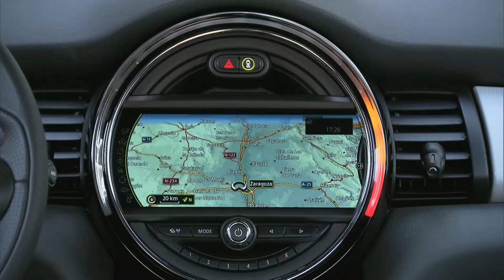Mini Cooper S 2014 im Test - Car Report Online Kompakt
Der neue Mini Cooper S als Kurztest mit Mini Pressematerial.
Von Car Report Online geschnitten und vertont.